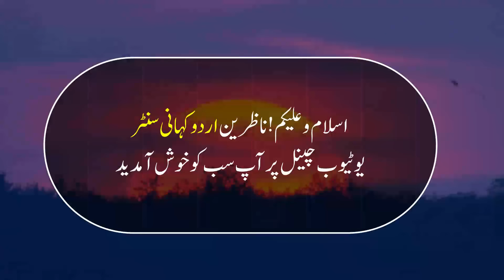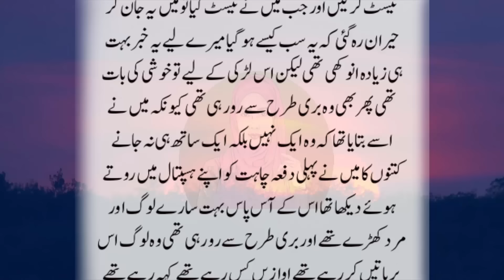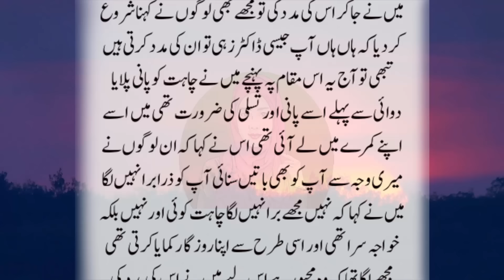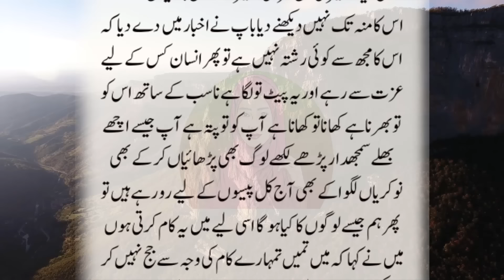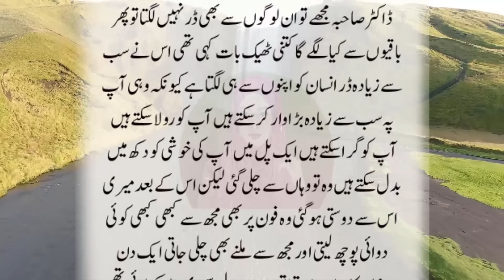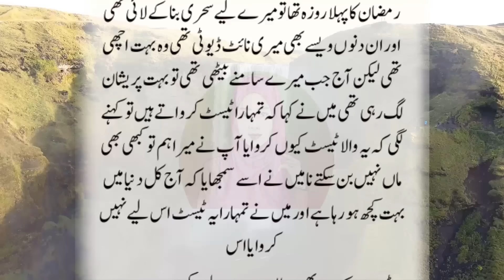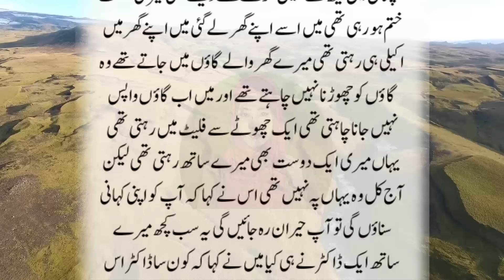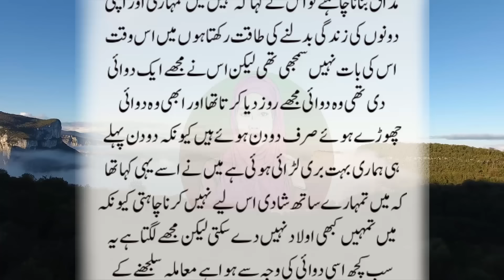Gujranwala Real Story | Islamic Audio Story In Urdu | Moral Story By Urdu Kahani Center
Hey everyone!